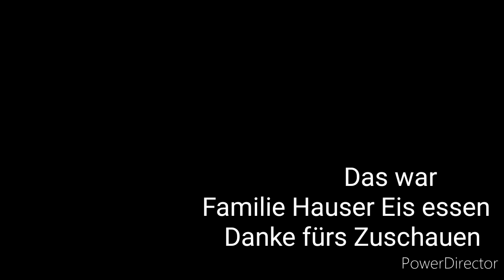Playmobil Familie Hauser Eis essen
Familie Hauser 🤗 Wir gehen heute Eis essen Viel Spaß 🤗